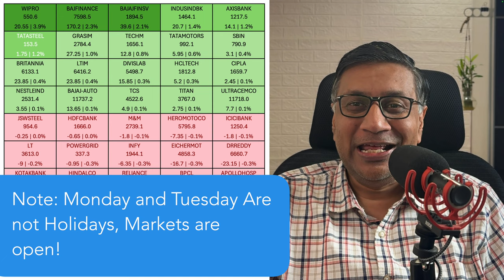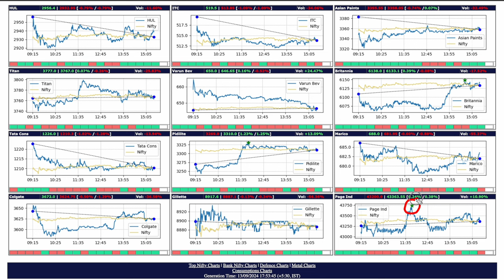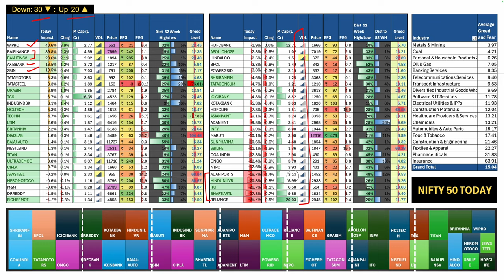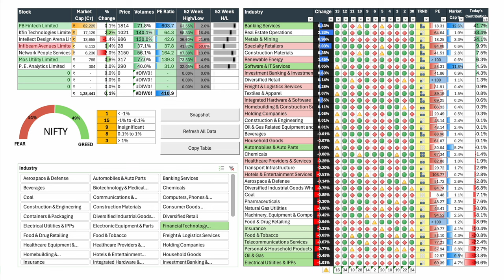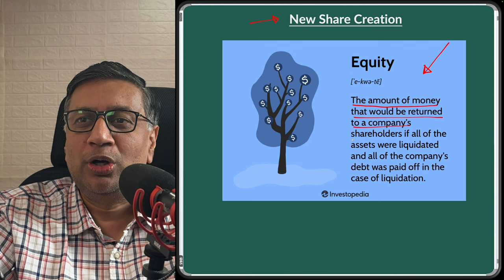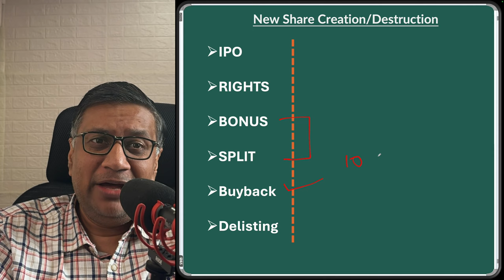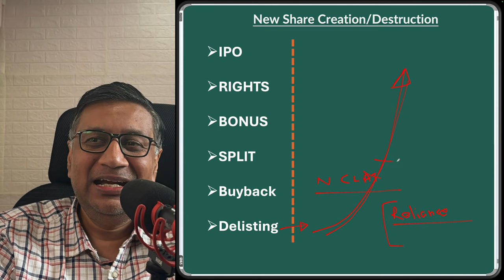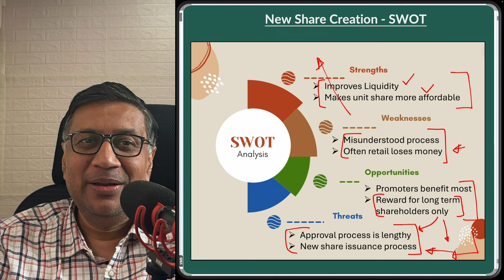Real Estate and Metals Partying without reason? | Today's Stock Market updates | Manish Jain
Todays Nuggest Section: Are Bonus, Splits etc atually events for making making for retail?